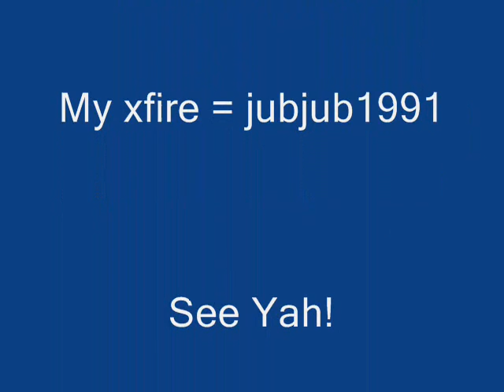Jubjub @ showing easy cod4 jumps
:) ej thnx for watching look well i will shoot ad things you neet to go on and maybe with looking and just trying over and over again u do them to there not so hard